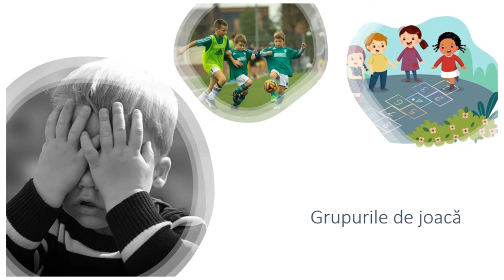Grupurile de joacă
Resursa provoacă elevii să discute despre calitățile unui conducător de joc, despre rolul lor în grupul de joacă și despre sentimentele trăite când au fost respinși de vreun grup.

Autor: Elisabeta Mânecuță